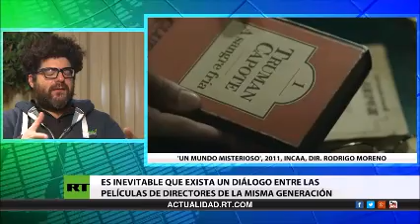RT con Rodrigo Moreno, director de cine argentino,08-4-15